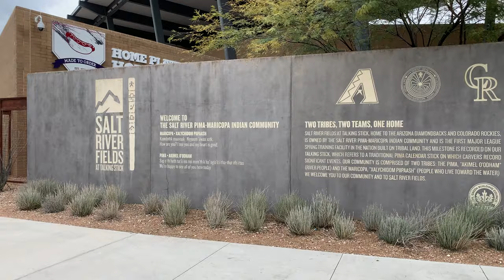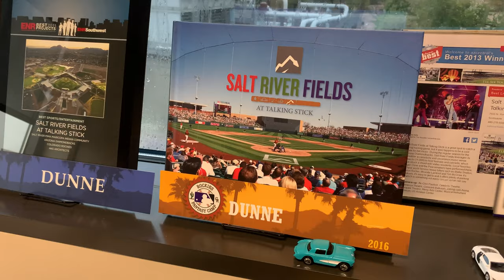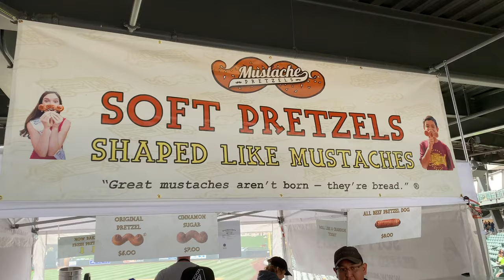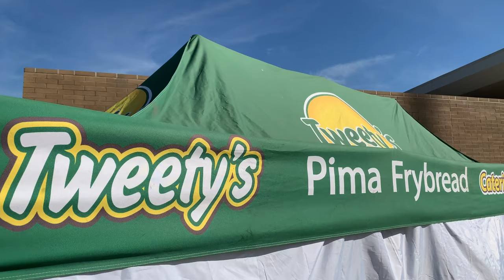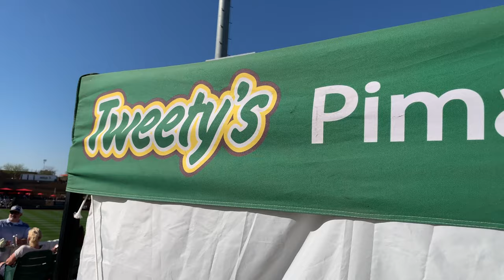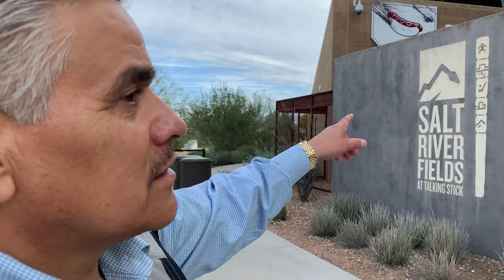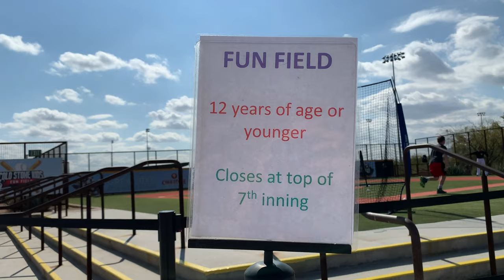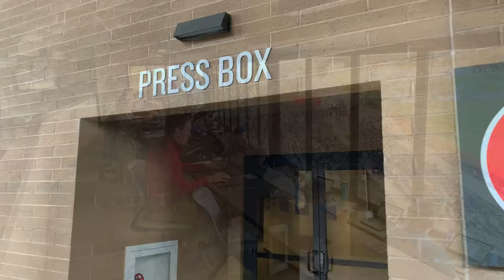"D-Backs Spring Training Opener at Salt River Fields - Part 2" - Vlogs From the Crossroads [Ep 004]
Real life human and filmmaker, Travis Holt Hamilton, shares his journey as he experiences the 2020 Major League Baseball's Spring Training Opener with the Arizona Diamondbacks and the Oakland Athletics at the beautiful Salt River Fields that resides on the Salt River Pima-Maricopa Indian Community in Arizona. This MLB and Native American Tribe collaboration is the first of its kind and has won numerous awards along the way. Travis, also a baseball fan, takes you behind the scenes and into more depth of how this beautiful collaboration exists.

Salt River Pima-Maricopa Indian Community (SRPMIC) partnered with the Arizona Diamondbacks and Colorado Rockies to build the award-winning Salt River Fields at Talking Stick, which opened in 2011 as the first Major League Baseball Spring Training facility to be built on Indian land in the nation.

The complex is spread throughout 140 acres of scenic landscape that has unmatched views of Camelback Mountain, the McDowell Mountains, Four Peaks, Red Mountain, and the Superstition Mountains. The stadium design immerses fans in the game of baseball while using Native American influence and regional architecture to offer fans the ultimate Spring Training experience. The design allows fans multiple observation areas, allowing glimpses into the players’ daily lives and training routines.
Salt River Fields is the first LEED Gold-certified sports venue of its kind in the United States.

Salt River Fields at Talking Stick includes an 11,000-seat capacity ballpark, a total of 12 practice fields and office buildings that include Major and Minor League clubhouses, training facilities, and offices for each team.

About the Salt River Pima-Maricopa Indian Community:
The SRP-MIC is represented by two distinct Native American tribes; the Akimel O’odham (River People) known as the Pima and the Xalychidom Piipaash (People Who Live Toward the Water) known as the Maricopa; both share the same cultural values, but maintain their own unique traditions.
Today, more than 10,700 individuals are enrolled members of the SRPMIC.

Those interested in learning more can also come by the Discover Salt River Visitor Center located at 9120 East Talking Stick Way, Suite E-10, Scottsdale, AZ 85250; in the Pavilions at Talking Stick shopping center. The visitor center is open Monday-Friday from 10am to 4pm.

If you've never heard of Holt Hamilton Films or Travis, you are not alone! :) Travis or 'Holt' is a small independent filmmaker, based out of Mesa, Arizona, who by the sweat of his brow, support of his family, friends and acquaintances, has produced a handful of feature length movies, documentaries and other social projects. All of his feature length films have had successful theatrical runs!